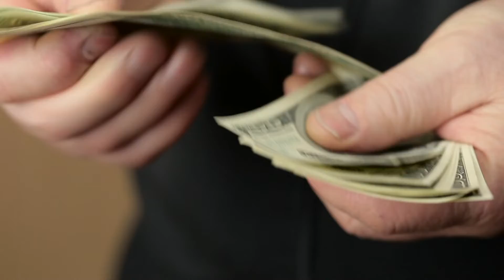Inspirational Video: The Secret Potential of Moshe's Staff (Shmuel Reichman Inspiration- Parshat Bo)